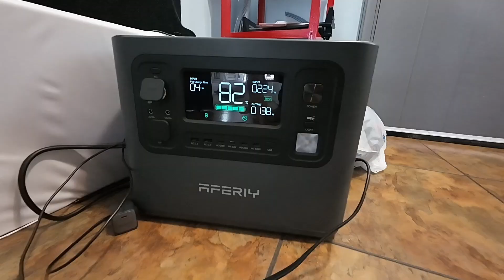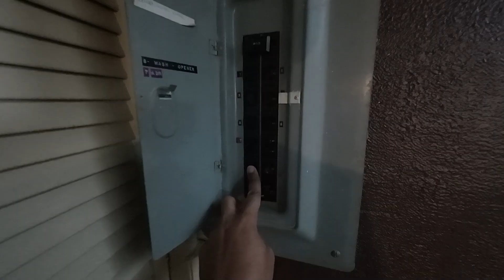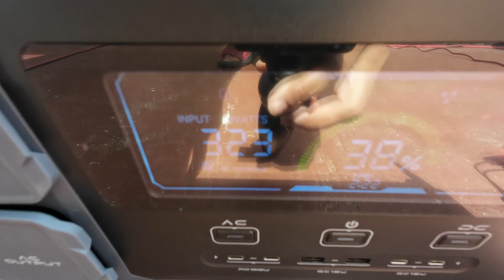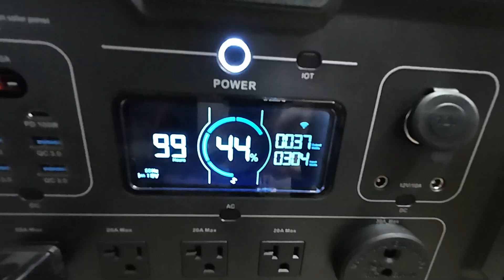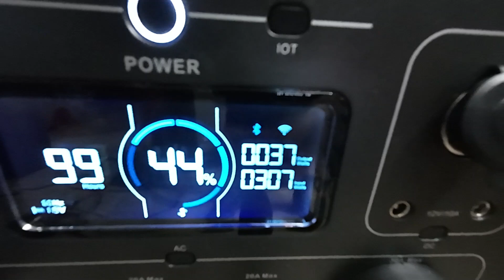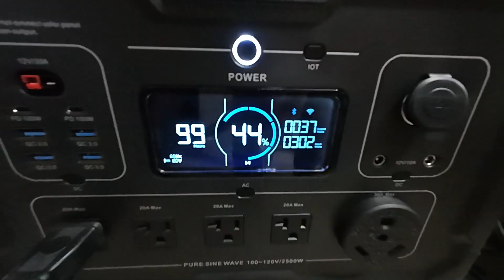My Solar System Is NOT Enough! - Wife Needs More!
My wife needs more power and its tough to accommodate her, here's why. Its a real life solar power walk through.